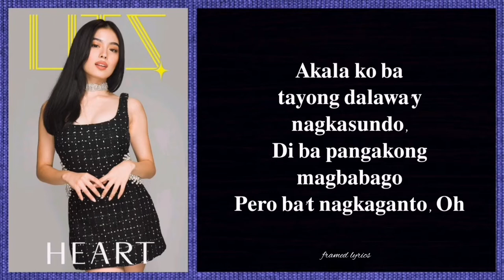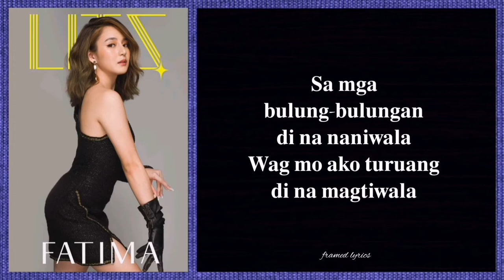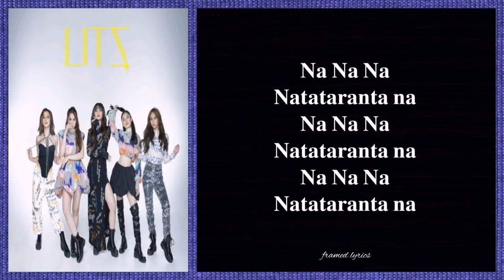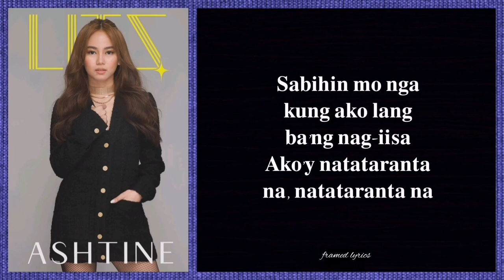LITZ - Natataranta Lyrics (Framed)